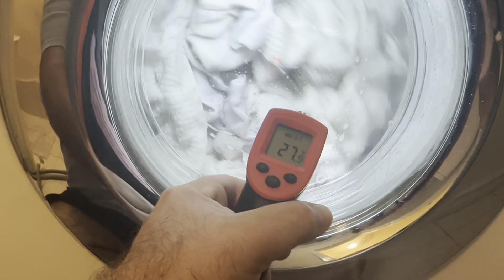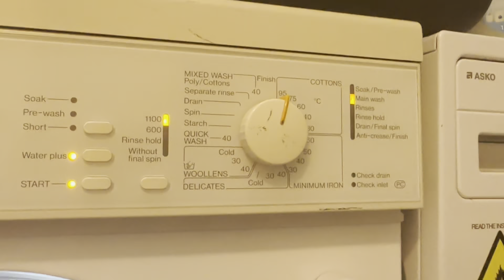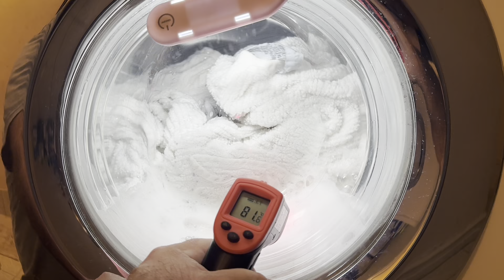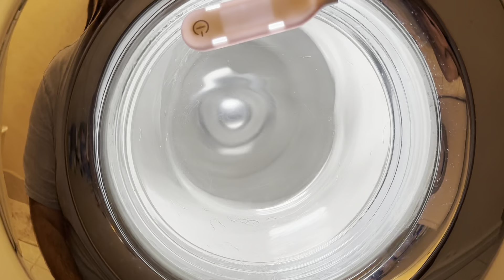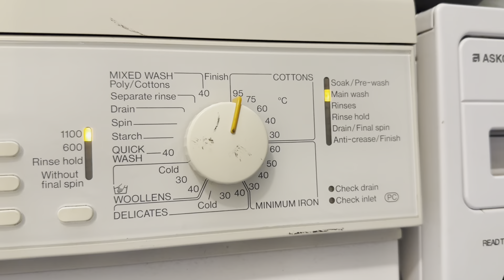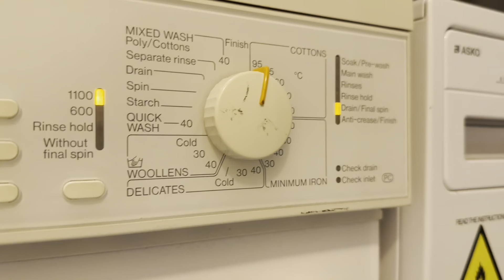Miele W828 - Cottons 95°C w/ Water Plus